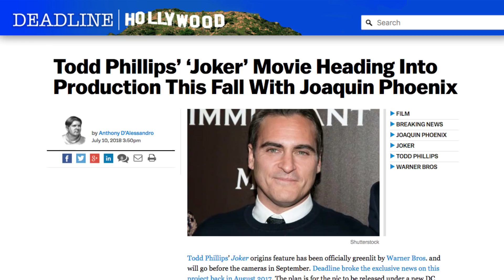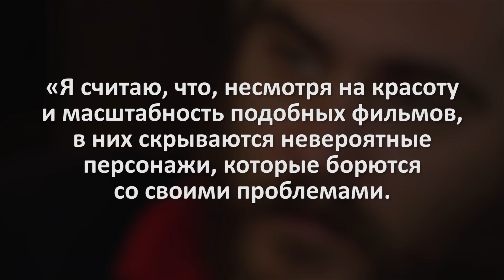Хоакин Феникс объяснил, почему согласился на роль Джокера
Хоакин Феникс наконец-то порадует нас очередными шутками. Когда-то это было причудливой идеей, но теперь Феникса утвердили на роль в малобюджетном фильме Warner Brothers, где он будет играть самого знаменитого злодея DC Comics – Джокера. Фильм приближается к началу производства, и актёр, нарушив долгое молчание, дал интервью изданию Collider, где рассказал о том, почему он согласился на эту роль.